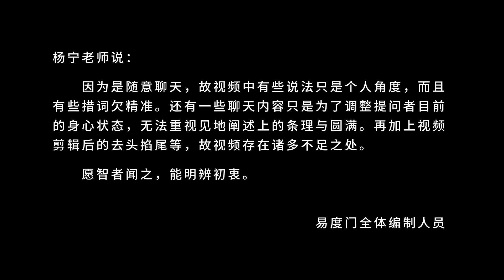修行是依止情天欲海走向解脱的 易度门 聊天室汇辑2017年3月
修行是依止情天欲海走向解脱的
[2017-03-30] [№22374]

Last update at 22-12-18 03:09:49